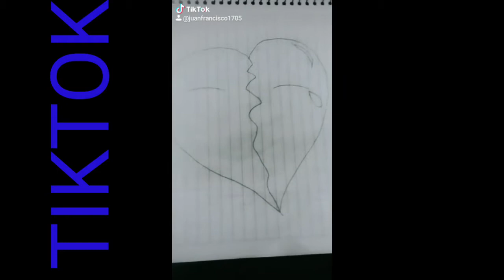Otro tiktok más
Instagram2: juanfran1705
Fbpage: juanfran1705
Likee: juanfran1705